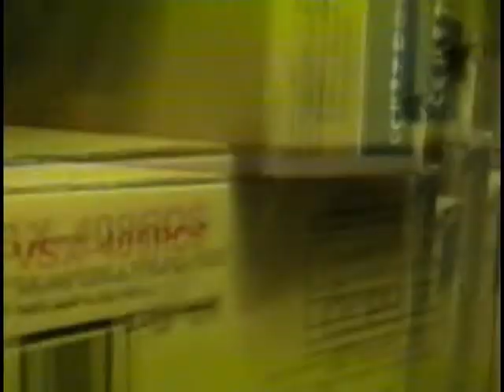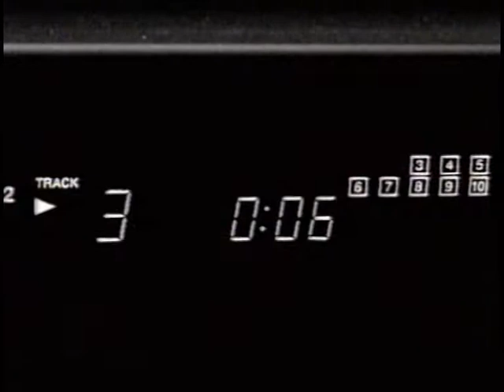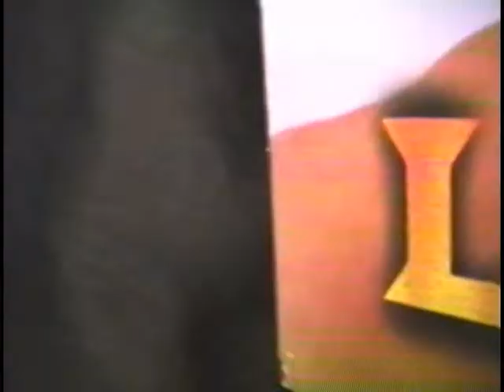Kvällstoppen - del 1 av 8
Per Sinding-Larsen och Fredrik Lindström listar ögonblick ur rockhistorien. Sändes på SVT 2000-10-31.

Del 1 - "Paketlösningar"

Arkivmaterial med bland annat The Osmonds, Spotnicks, The Black Crowes, Sha Na Na, ABBA, The Mamas & the Papas, Heart, Glenmarks, Village People, The Ramones och Tears.
Inslagen med Redbone, New York Dolls och The Monks är bortklippta av rättighetsskäl.